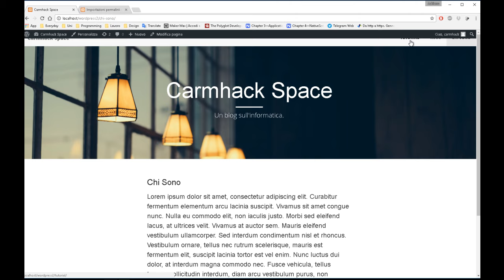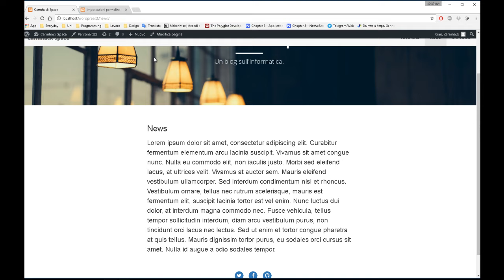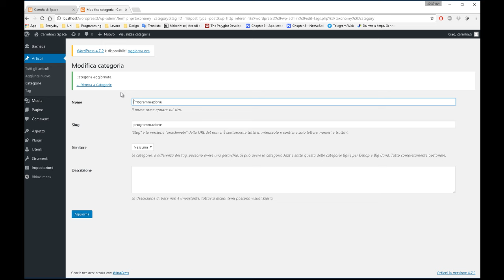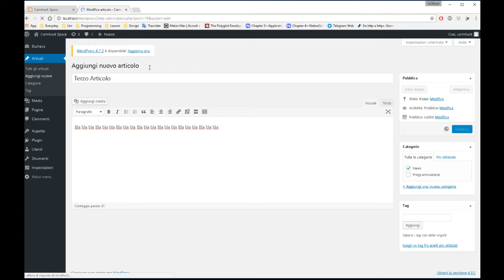Wordpress #9 - Page Templates (2 di 2)